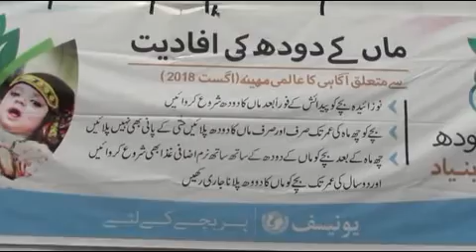Mother Milk Day Nowshera